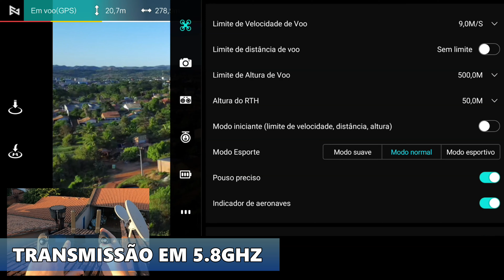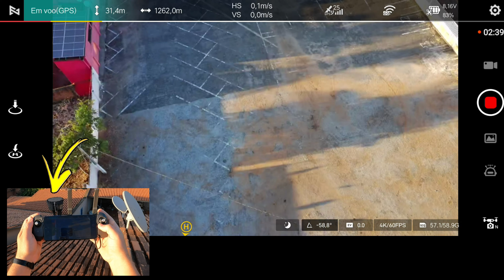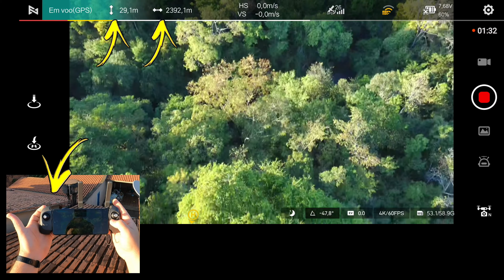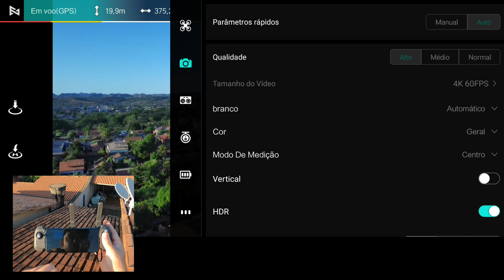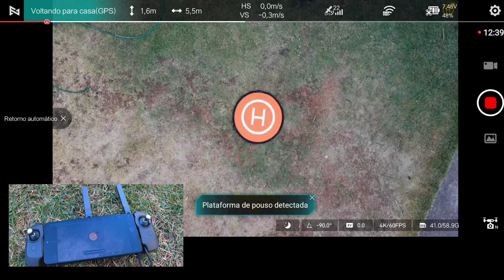𝗙𝗜𝗠𝗜 𝗠𝗜𝗡𝗜 𝟯 Comparativo 𝟮.𝟰𝗚𝗛𝗭 𝘃𝘀 𝟱.𝟴𝗚𝗛𝗭 Qual é Melhor? 𝗗𝗲𝗹𝗮𝘆? 𝗧𝗿𝗮𝘃𝗮𝗺𝗲𝗻𝘁𝗼?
Procurando um drone bom e barato? No vídeo de hoje, apresento um dos melhores drones baratos pra comprar em 2023. O FIMI MINI 3 promete alcance de até 9KM em locais sem fontes de interferências. Hoje testei o sistema de transmissão dual band do FIMI MINI 3, voando em 2.4GHZ e 5.8GHZ
👉Onde comprar o FIMI Mini 3:
Loja Oficial FIMI no ALIEXPRESS
Cupom: BRA150